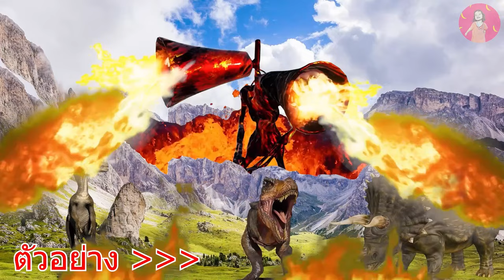ไดโนเสาร์ถูกจับแปลงร่าง ยักษ์เขียวหัวไซเรนเฮด เหล่าโปเกม่อน มาช่วย